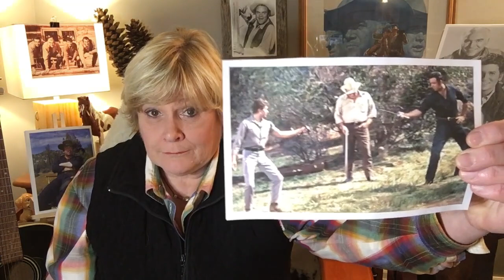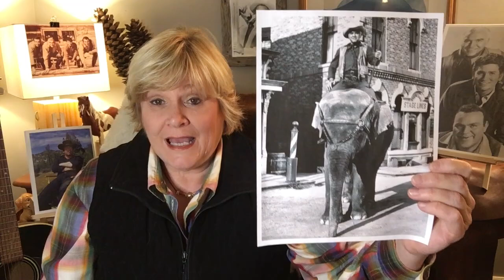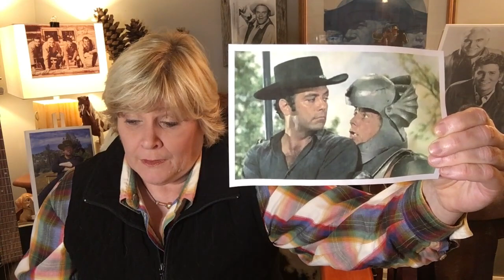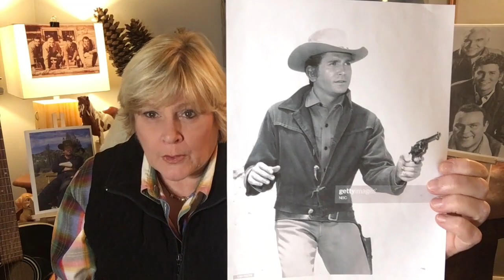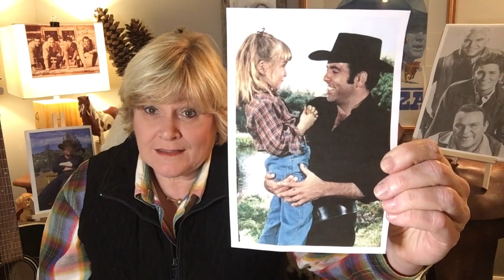Ponderosa North – "For the Love of Bonanza" - Best Lines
Episode 11 – Best Lines

Barb highlights some of the best lines in the series, both humorous and poignant.